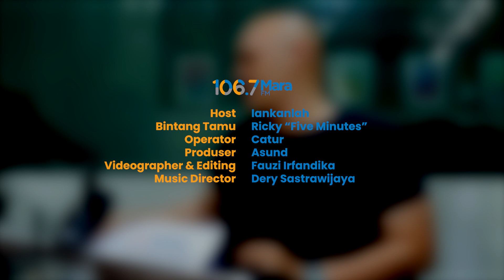RICKY FM. Menjaga Band Sekaliber Five Minutes Tetap Bertahan | MaraMusik Behind The Hits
Awal mengenal alat musik dari 4 SD membuat kecintaan Ricky pada musik makin tinggi dan bercita-cita ingin menjadi musisi. Akhirnya tercapai dan terbentuklah Five Minutes yang sampai sekarang masih bertahan. Berada di posisi keyboard, synthesizer & piano yang juga jadikan Ricky FM musisi yang berpengaruh di industri musik Indonesia.